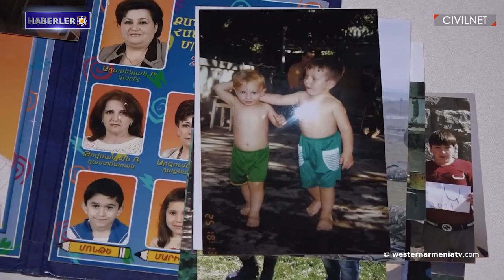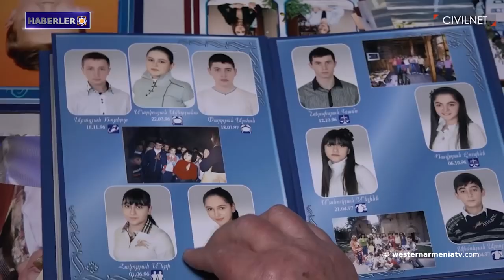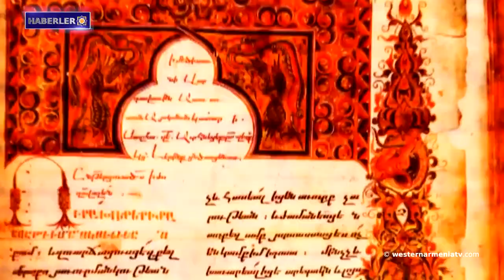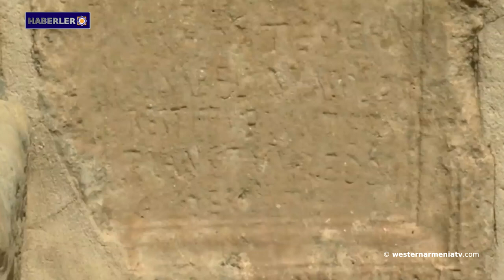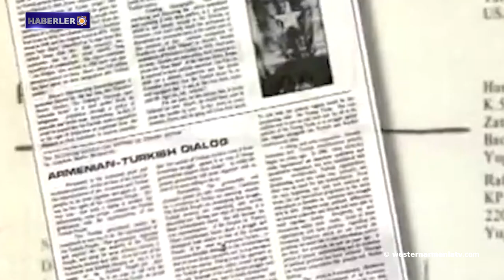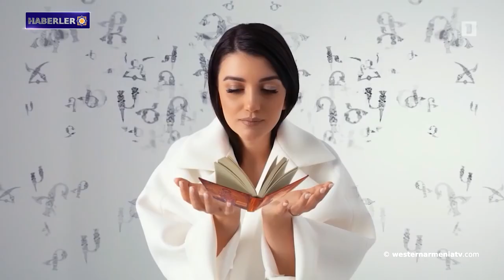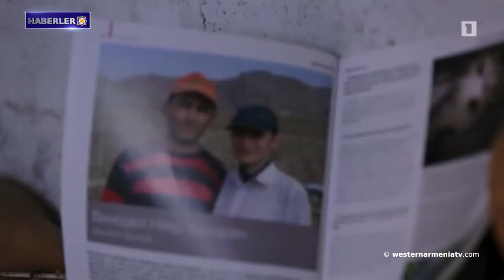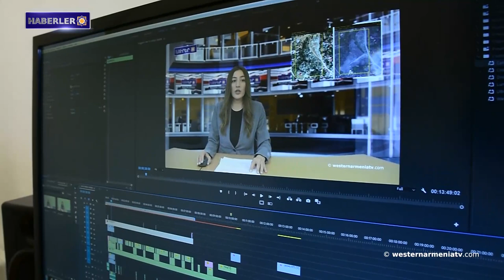Berdzor yolunun Bakü makamları tarafında ablukaya alınmasını kınayan birkararABD Senatosunda sunuldu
1- Batı Ermenistan Ulusal Meclisi Milletvekili adaylarının ön seçim kampanyası
2- Batı Ermenistan'ın evlatları: Robert Abacyan
3- Batı Ermenistan Ermenileri sorunu üzerine
4- Berdzor yolunun Bakü makamları tarafından ablukaya alınmasını kınayan bir karar ABD Senatosunda sunuldu.
5- Bugün Monte Melkonyan'ı anma günü
6- Los Angeles Times: Ermeni şarabının binlerce yıllık bir geçmişi var ama hiç bu kadar meşhur olmamıştır
7- Batı Ermenistan televizyonu “westernarmeniatv’yi destekleyelim

BANQUE DU BÉNÉFICIAIRE : 18206
SWIFT : AGRIFRPP882
IBAN : FR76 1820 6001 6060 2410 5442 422
BÉNÉFICIAIRE : Assemblée des Arméniens (AAAO)
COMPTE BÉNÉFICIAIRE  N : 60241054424